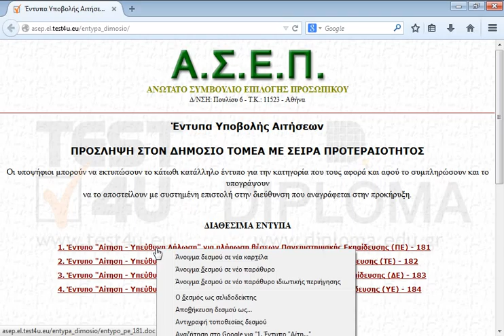Αποθηκεύστε την Αίτηση - Υπεύθυνη Δήλωση για πλήρωση θέσεων Πανεπιστημιακής Εκπαίδευσης (ΠΕ)...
Αποθηκεύστε την Αίτηση - Υπεύθυνη Δήλωση για πλήρωση θέσεων Πανεπιστημιακής Εκπαίδευσης (ΠΕ) -181, χωρίς να ανοίξετε τον σύνδεσμο, στον φάκελο TEST4U_IE που βρίσκεται στην επιφάνεια εργασίας, με το προεπιλεγμένο όνομα.